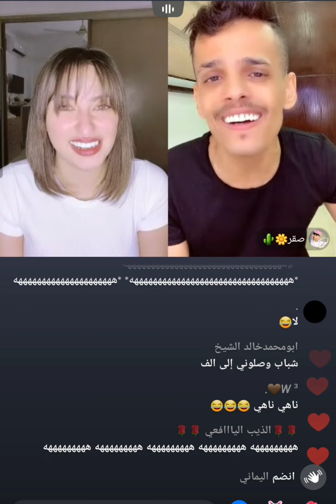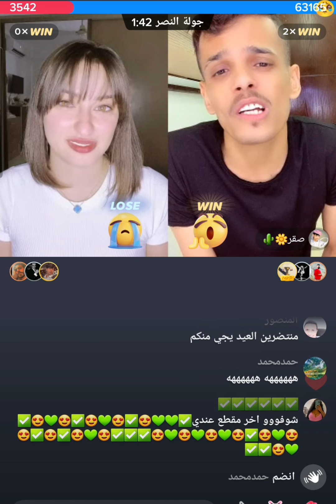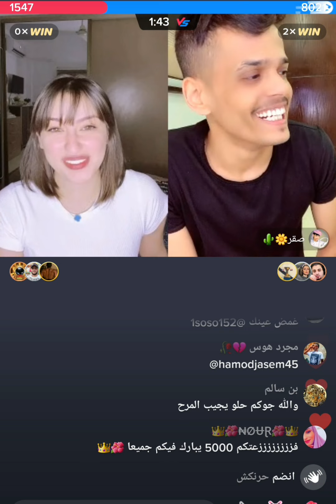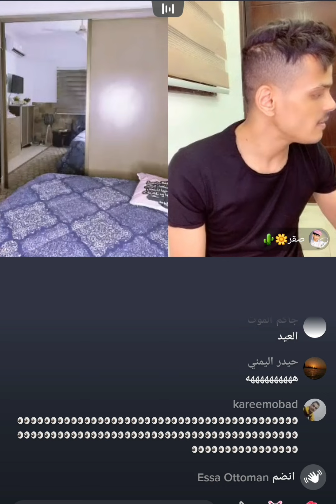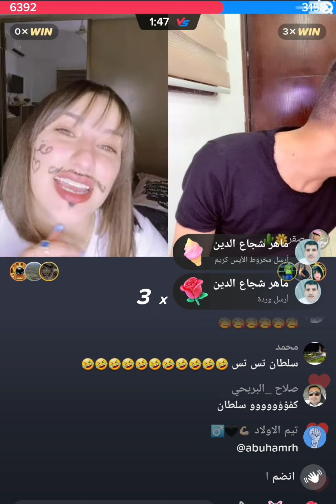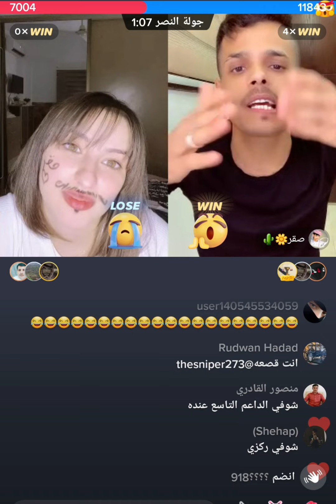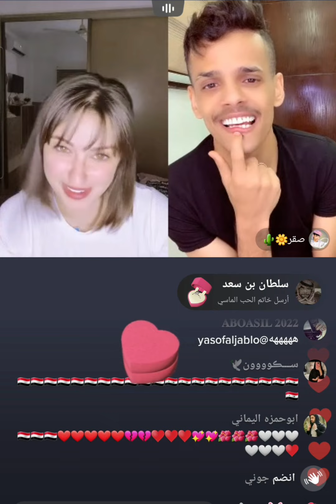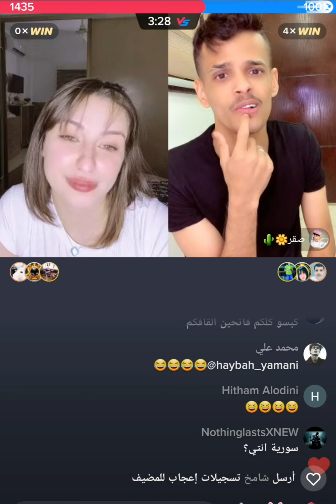صقر وانجي الحب❤️ بث تحدي واحكام حلوه غزل وغِيره صقر من الداعم 😂 طلع ضغطه 🔥🔥1💥